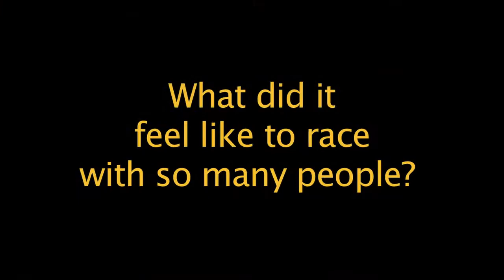9.28.13 University of Wyoming Cross Country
Roy Griak Invitational Review with Garrett Zans and Holly Page.
Cowboys took 11th place and the Cowgirls took 19th place.